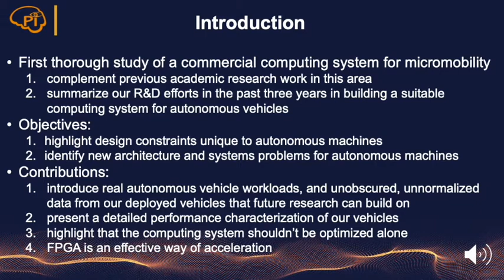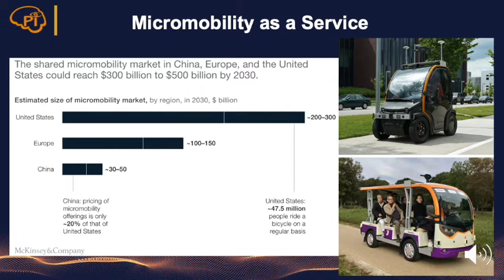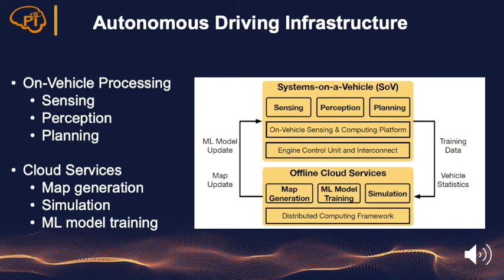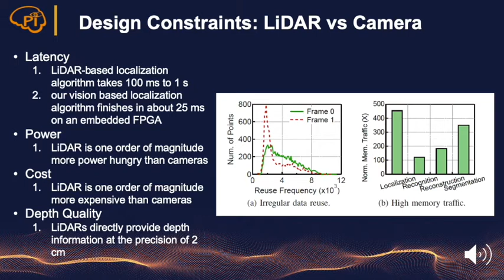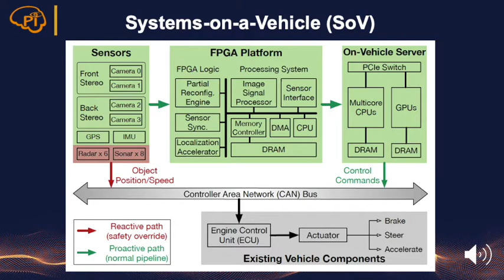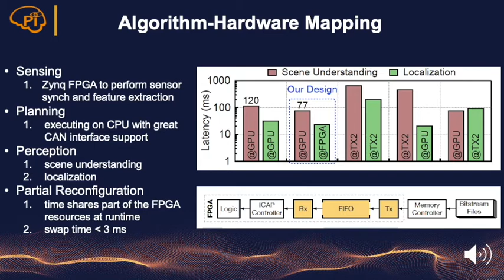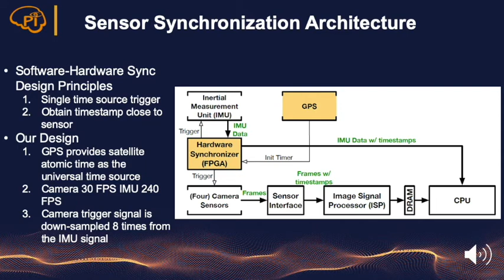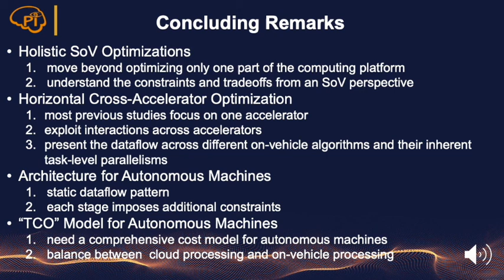MICRO 2020 - Building the Computing System for Autonomous Micromobility Vehicles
MICRO 2020 53rd IEEE/ACM International Symposium on Microarchitecture Paper Presentation - Building the Computing System for Autonomous Micromobility Vehicles Design Constraints and Architectural Optimizations

Abstract - This paper presents the computing system design in our commercial autonomous vehicles, and provides a detailed performance, energy, and cost analyses. Drawing from our commercial deployment experience, this paper has two objectives. First, we highlight design constraints unique to autonomous vehicles that might change the way we approach existing architecture problems. Second, we identify new architecture and systems problems that are perhaps less studied before but are critical to autonomous vehicles.

Critical Business Decision Making for Technology Startups -- A PerceptIn Case Study

Abstract - Most business decisions are made with analysis, but some are judgment calls not susceptible to analysis due to time or information constraints. In this article, we present a real-life case study of critical business decision making of PerceptIn, an autonomous driving technology startup. In early years of PerceptIn, PerceptIn had to make a decision on the design of computing systems for its autonomous vehicle products. By providing details on PerceptIn's decision process and the results of the decision, we hope to provide some insights that can be beneficial to entrepreneurs and engineering managers in technology startups.